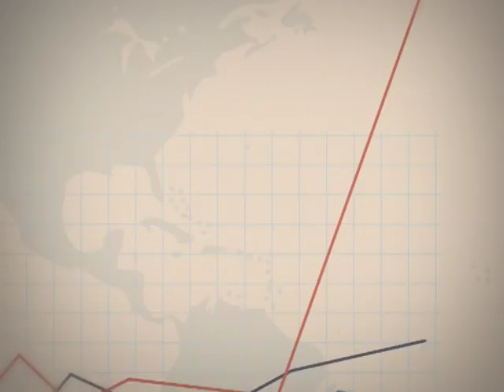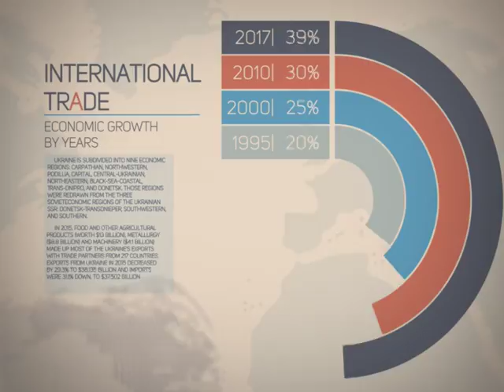Точка росту 26.06.2018.